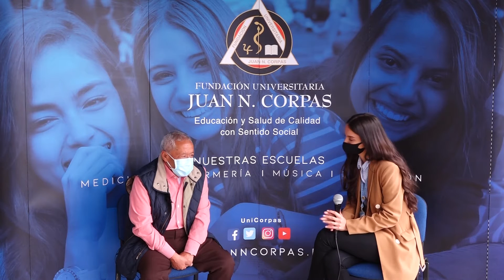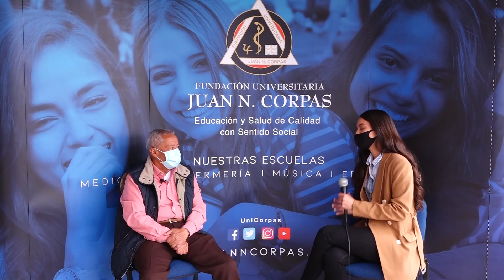AnécdotasCorpistas - Entrevista a Ernesto Morales, colaborador del Dr. Jorge Piñeros Corpas.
Entrevista realizada en el Encuentro de Egresados - Promoción 1971 realizado el pasado viernes 13 de agosto en las instalaciones de la Fundación Universitaria Juan N. Corpas.